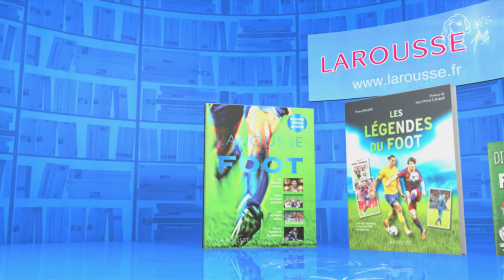Questions pour un champion – Face à Face - 06-12-2016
Revivez l'épreuve du Face à face du 6 décembre 2016.